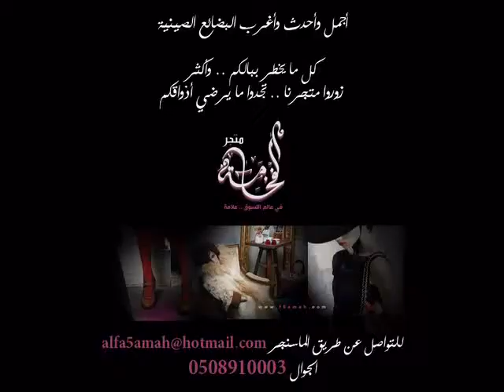المكواة البخارية المحمولة steam brush متجر الفخامة f5amah.com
أجمل وأحدث وأغرب البضائع الصينية
كل ما يخطر ببالكم .. وأكثر
زوروا متجرنا .. تجدوا ما يرضي أذواقكم
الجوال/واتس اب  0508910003